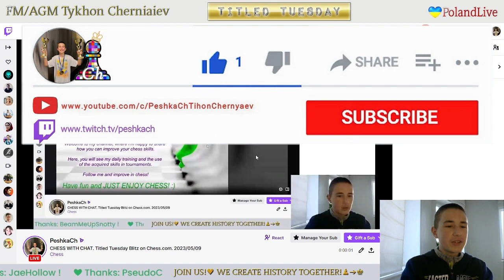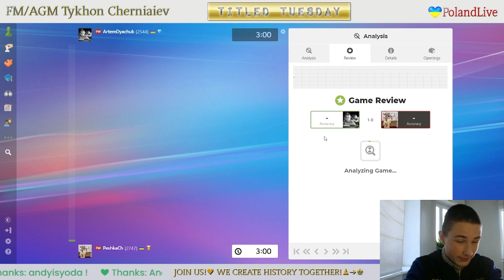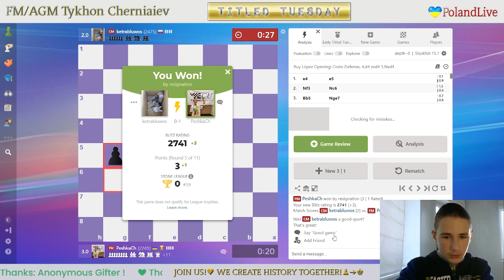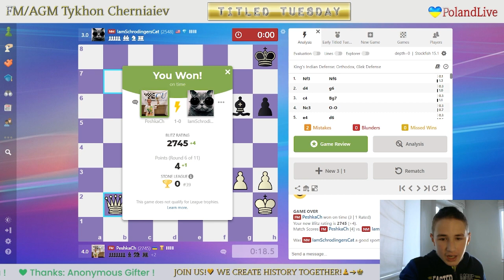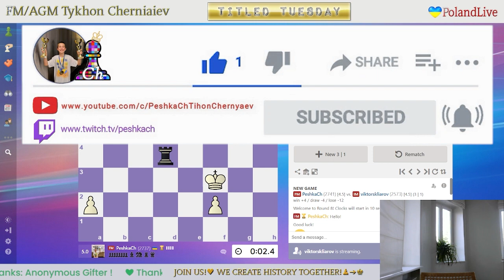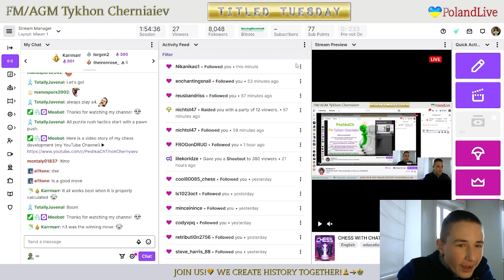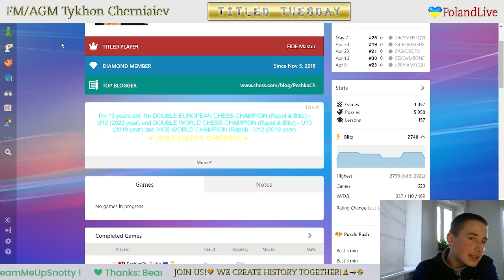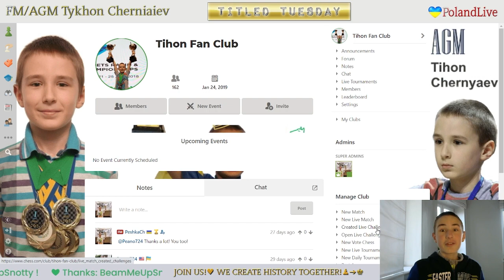CHESS. Titled Tuesday Blitz on Chess.com. 09/05/2023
The highlights of the stream:
     0:32 - FM PeshkaCh vs IM UmarovSabir
   10:36 - FM ArtemDyachuk vs FM PeshkaCh
   21:15 - FM renehp vs FM PeshkaCh
   32:01 - FM PeshkaCh vs CM egorchess95
   48:07 - CM ketrabluwos vs FM PeshkaCh
   58:17 - FM PeshkaCh vs NM IamSchrodingersCat
1:08:41 - CM HamedWafa4 vs FM PeshkaCh
1:19:33 - FM PeshkaCh vs IM viktorskliarov
1:36:35 - IM TheGandhiOfChess vs FM PeshkaCh
1:46:12 - FM PeshkaCh vs CM wqws
1:56:53 - FM PeshkaCh vs IM MatthewG-p4p
2:11:20 - Funny Chess